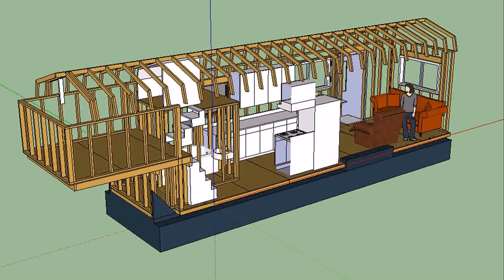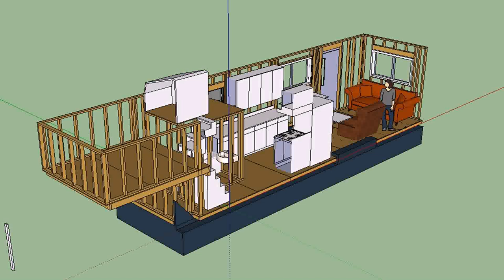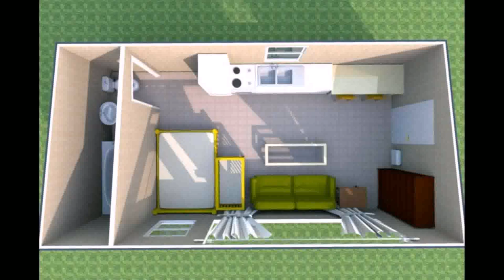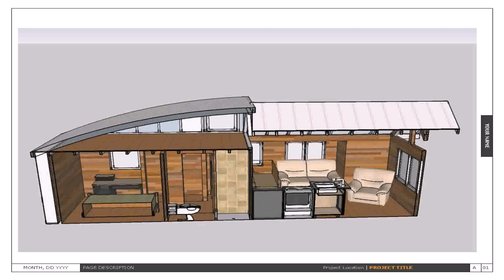Tiny House Living Floor Plans (see description) (see description)